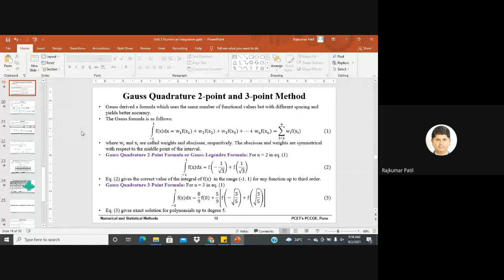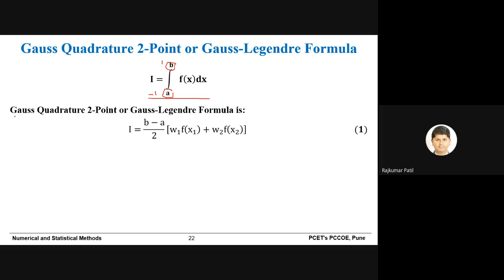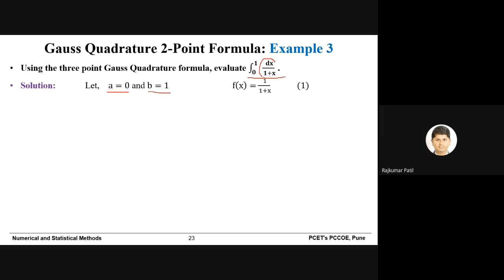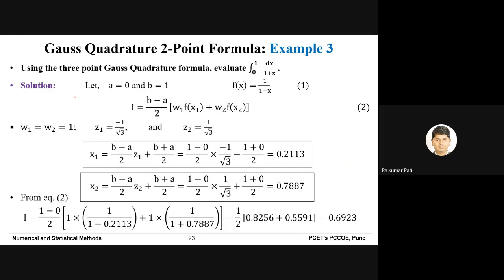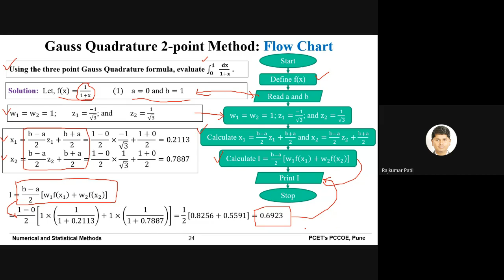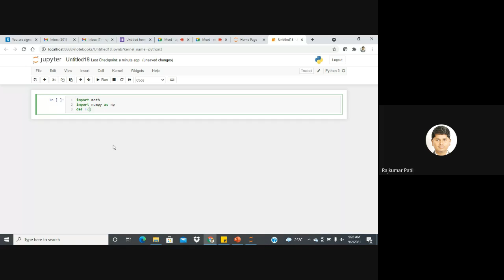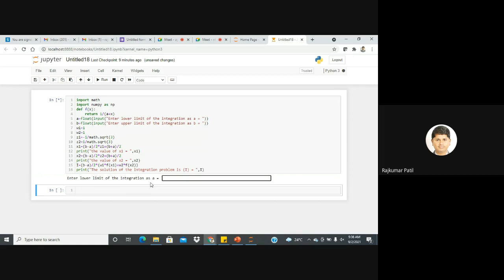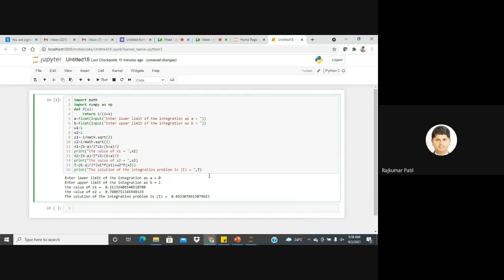Tutorial 7 September 02 Gauss Quadrature 2 Point Formula using Python